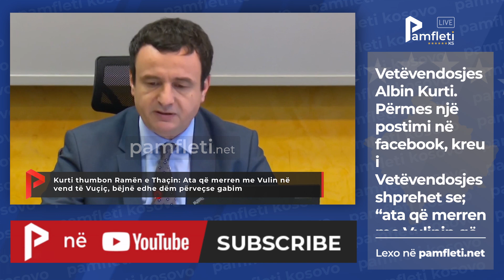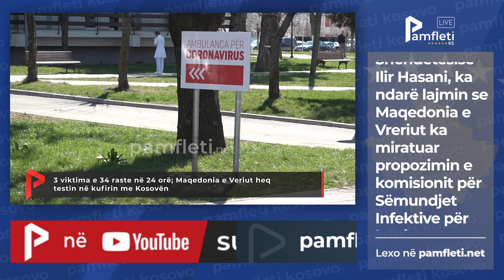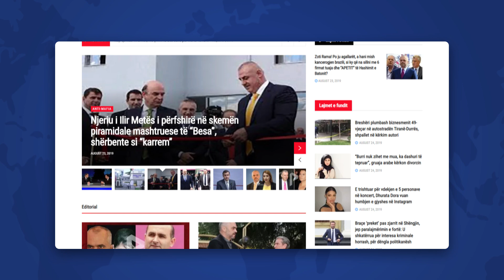Edicioni i Lajmeve - 6 Tetor (Kosovë)